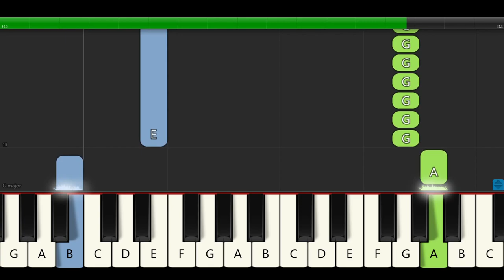Kabe x Miszel -Sheraton-refren-łatwa-podkład-pianino-piano-cover-keyboard-tutorial-nuty-midi-karaoke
Nuty i tekst: ggggggg f#
 f# f# f# aaa g
gggggg f#

Baby if you think you're shy
Do me a favor, honey, go some place and hide
He he he he
Yeah, baby
I like it like that
Ibis Budget czy Sheraton? Wykładaj towar na blat!
Belve czy Dom Perignon? Wykładaj towar na blat!
Z haszyszem i Ameryką, wykładaj towar na blat!
Wyprzedzę cały peleton, wykładaj towar na blat!
Głowa na karku i luz
Praca pomaga na stres, znowu zamykamy klub
Mielę to samo, co chcesz
Mam co potrzeba na ruszt, wykładaj cash
Wykładaj towar, ZAiKS jak Doda
Za parę lat już nie będę rapował
Wóda, nie soda, boli mnie głowa
Idziemy spać, kiedy kończy się towar
Nie kończę tego i chuj
Biorę na klatę jak lew, wycieram rany i brud
Cały czas gramy w tę grę
Powodów po to, by jeść 97 jest
Urodziłem się w dwutysięcznym
Ty dalej rapujesz jak w dwutysięcznym
Gdzie dużo pieniędzy, to sporo węży
Perfumy Dior, a policja węszy (psik, psik)
Wykładaj towar jak w Biedronce, ja robię tu tylko melodię
Diamenty, żeby zamrozić czas, przychodzę tylko po pieniądze
Lodówa kruszy nam lód, na szyi zgadza się drip, cały czas błyska się flash
Wszystko przychodzi na crib, w garażu Mercedes-Benz
Niedługo 4:07, trochę za szybko leci ten czas
Ile do końca? Nie wiem, ale na pewno nie idę spać
Palę tych blantów siedem, a potem hity robimy tak
To Kabe, Miszel, be-beng
Zapierdalamy jak wół
Za to wylewamy krew, wszystko dzielimy na pół
Nawet jak nie ma co jeść, pieczemy najlepszy chleb
Wiesz jak jest (pow, pow)
Wykładaj towar na blat!